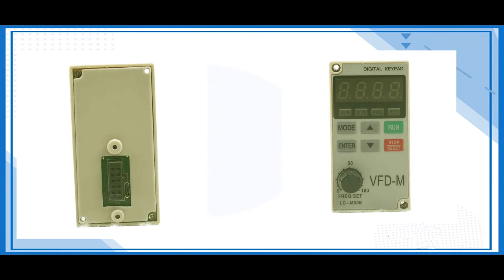Delta LC M2E Display Repairs